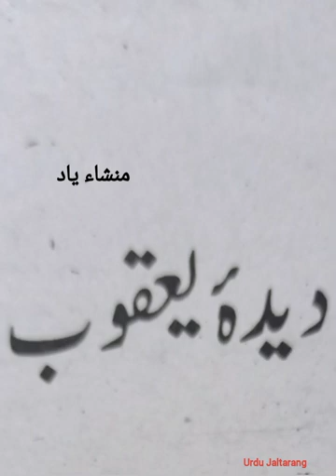Urdu Afsana | Short Story | Deeda e Yaqoob دیدۂ یعقوب | Writer Muhammad Mansha Yaad |Heartouching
Urdu afsana "Dida e Yaqoob" By Muhammad Mansha Yaad.In this heart touching short story, a father is describing his feelings for his son who is far away from him in another country.While at the same time he also remind his childhood and puberty age when he left his father as well.

Muhammad Mansha Yaad محمد منشا یاد)؛) was a writer and playwright from Punjab, Pakistan.He received the Pride of Performance award in 2005 from the Government of Pakistan. He has won many other awards from organizations in various countries.

BornMuhammad Mansha Yaad
5 September 1937
Thattha Nishtran village, Pakistan.Died15 October 2011 (aged 74)
Islamabad, Pakistan.

His first short story appeared in 1955 and his first collection of stories was published in 1975. He contributed Urdu and Punjabi stories to many literary magazines. He has published ten collections of short stories, including one in Punjabi, along with a novel in Punjabi, "Tanwan Tanwan Tara", and many television series and plays.